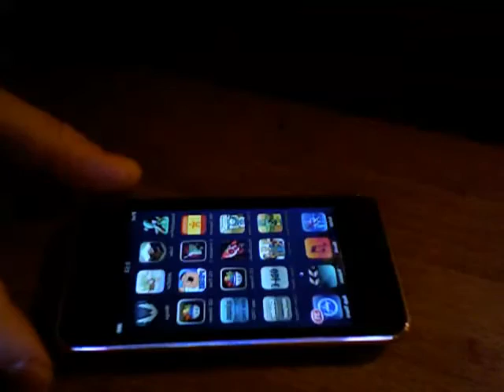Labyrinth iphone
Remember playing with the classic wooden labyrinth? Now get a Pocket Classic Labyrinth for your iPhone, iPod or iPad (full screen). Guaranteed 100% Addictive!